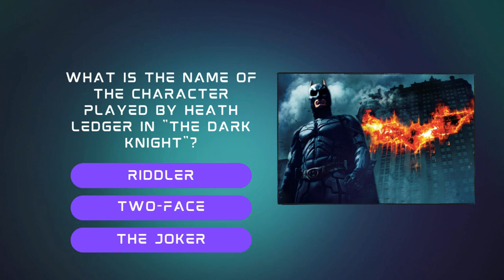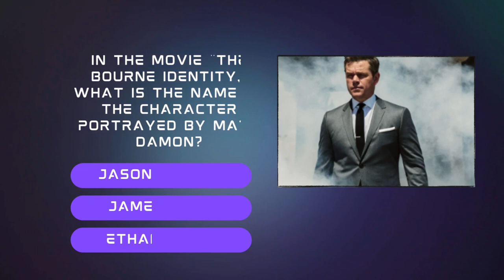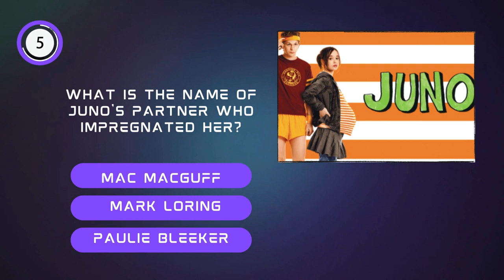Are You Ready? Movie Trivia Challenge With QuizKnows!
Think you know everything about your favorite movies? Put your movie trivia skills to the test with this fun and challenging quiz from QuizKnows! From origins explained to general knowledge questions, this quiz has it all. Are you ready for the ultimate movie trivia challenge? Let's find out!